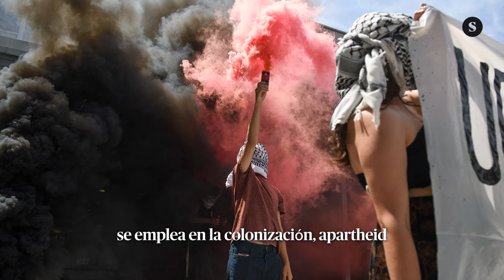🏕La Acampada de Madrid señala a las empresas Israelíes que trabajan con la Politécnica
Estudiantes de la acampada por Palestina en Madrid intensifican su protesta y señalan a las empresas Israelíes que trabajan con la Universidad Politécnica de Madrid.